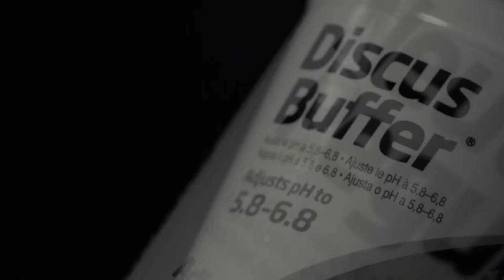Seachem Neutral Regulator and Discus Buffer [ENG SUB]